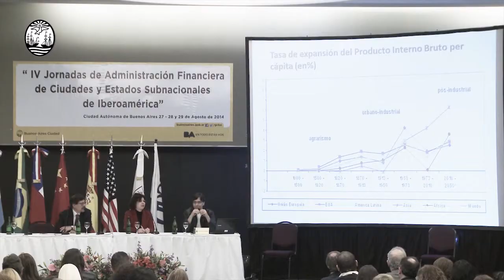Testimonio de Marcio Potchman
4º Jornadas de Administración Financiera de Ciudades y Estados Subnacionales de Iberoamérica